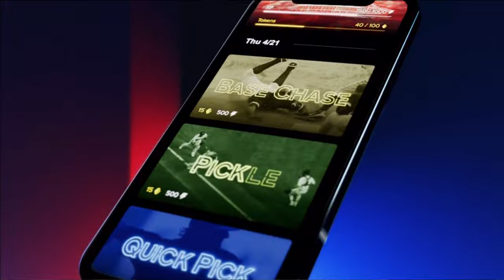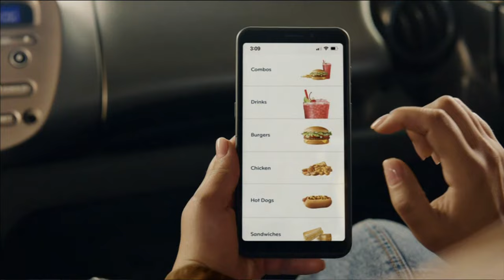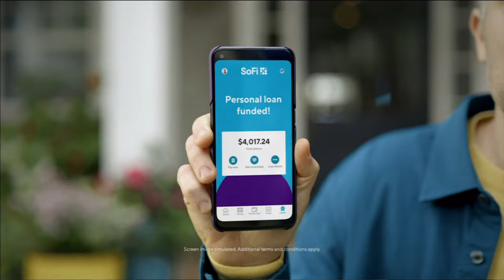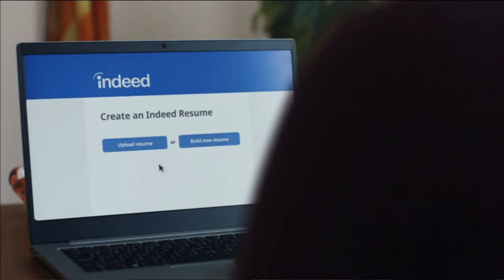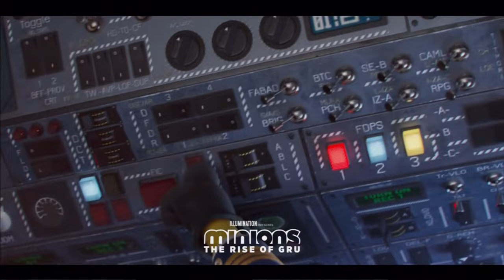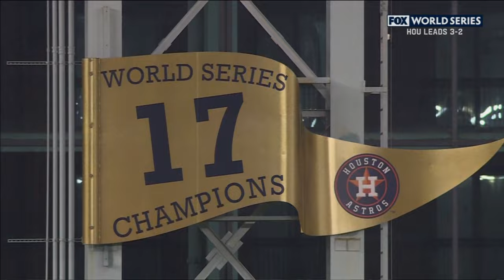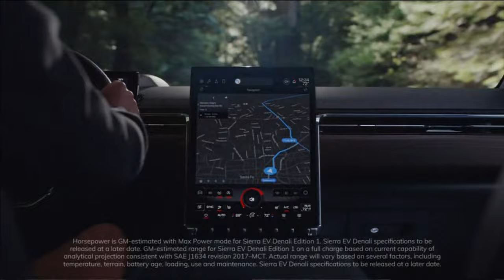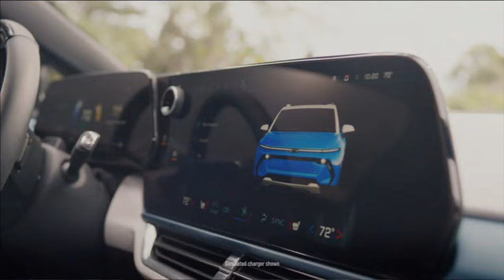Philadelphia Phillies at Houston Astros, 2022 World Series Game 6, November 5, 2022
On November 5, 2022, the Philadelphia Phillies played the Houston Astros at Minute Maid Park in Houston, Texas in Game #6 of the 2022 World Series.  Zack Wheeler started for the Phillies against Framber Valdez for the Astros.